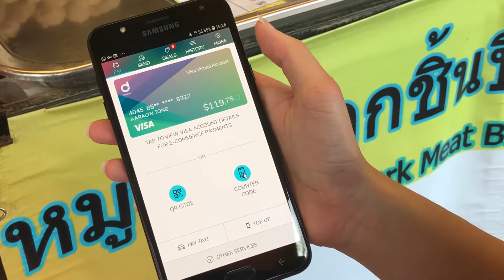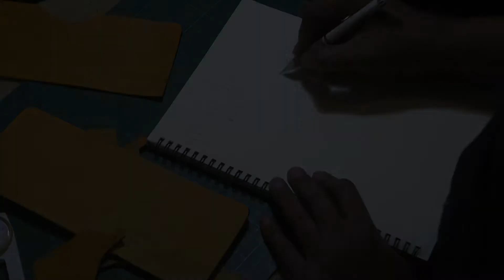Enjoy Seamless, Cashless Payment Overseas with VIA™ | Singtel Dash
Breeze through amazing Thailand and discover its many charming locales with VIA™ through Singtel Dash.

VIA™ lets you enjoy seamless, cashless payment in Singapore and across Asia. Whether it’s grabbing a bite at the roadside stalls, commuting by the BTS (Skytrain), or buying customised leather trinkets at JJ Mall for your friends at home, you can pay in Singapore Dollar (SGD) using your home mobile wallet such as Singtel Dash.

Don’t worry, our exchange rates are comparable to any banks or money changers. What’s more, VIA™ transactions are transparent with no hidden fees.

All you have to do is look for the VIA™ logo at our partner merchants and scan the QR code to pay. It's a simple, convenient, and secure payment experience at your fingertips.

So start using your home mobile wallet, such as Singtel Dash, when you travel to Thailand or elsewhere in Asia. Because VIA™ makes it possible and easy for you to do so. Already, more than 100 million travellers across Asia have enjoyed the benefits of VIA™. Don’t lose out!